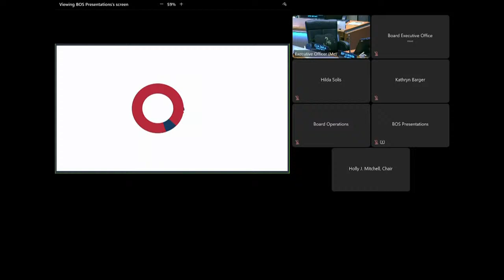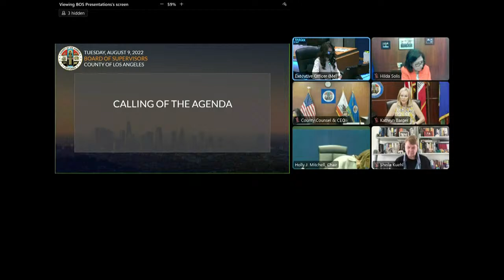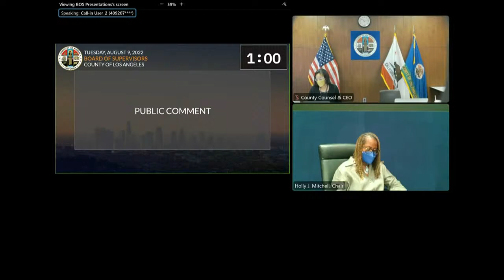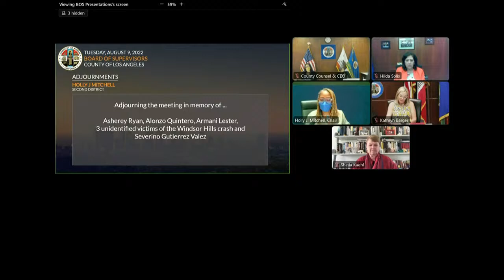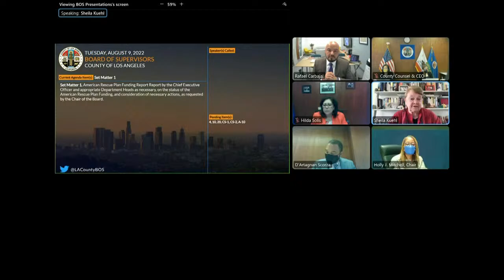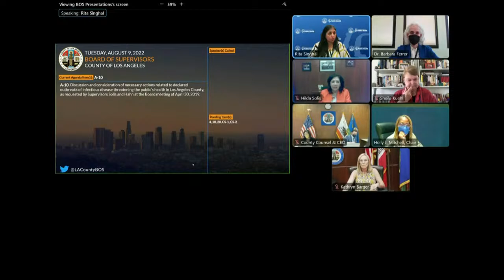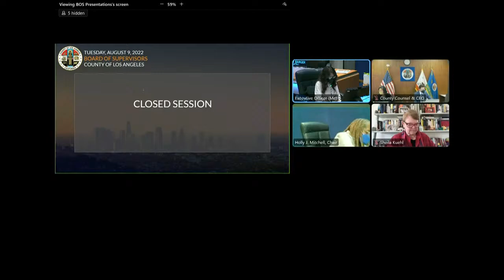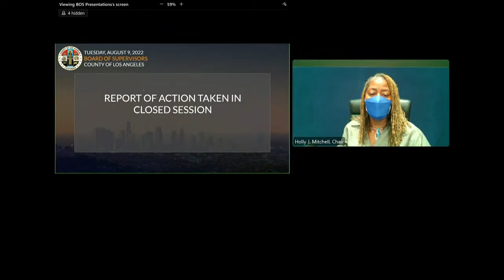Los Angeles County Board of Supervisors Meeting